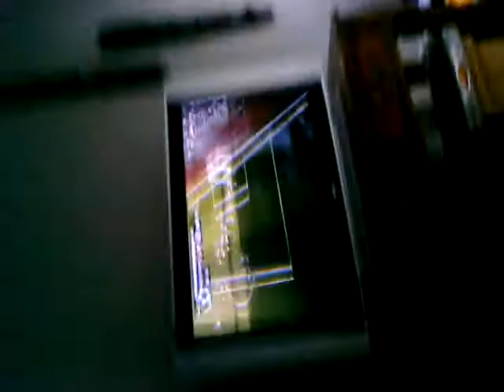Watching soccer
The boy loves soccer.  Prior to me turning on the game he was crying.  I turn on the game - instant silence.